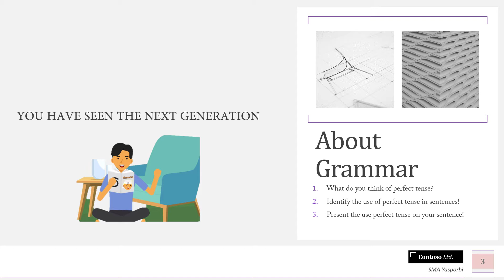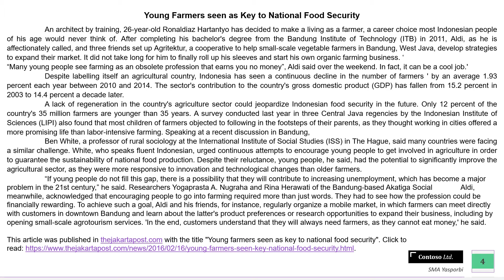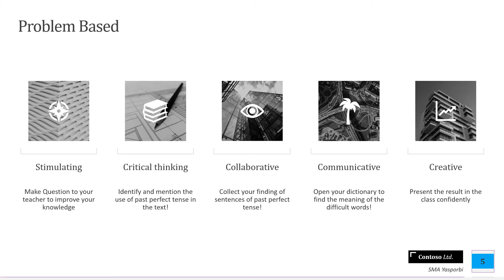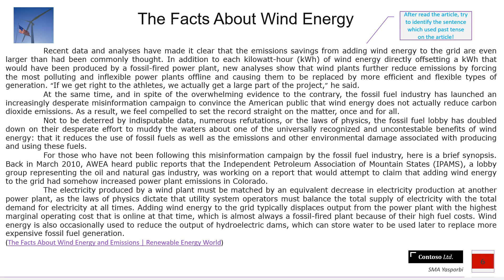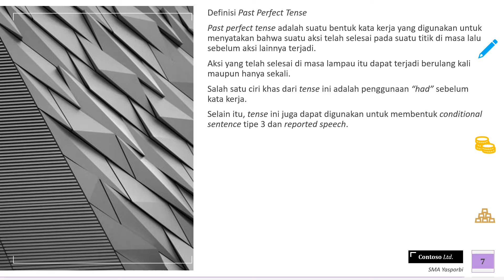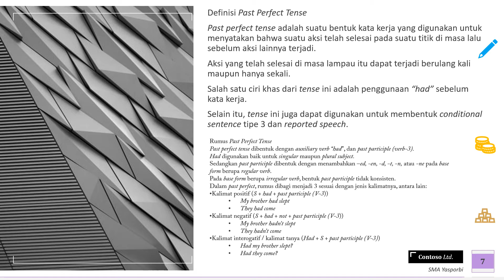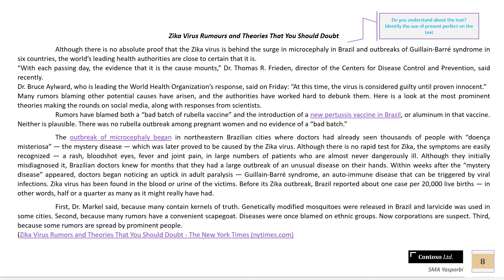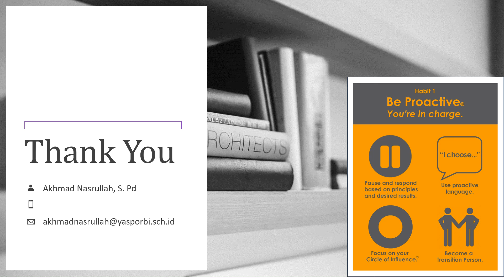Perfect Tense kelas 11